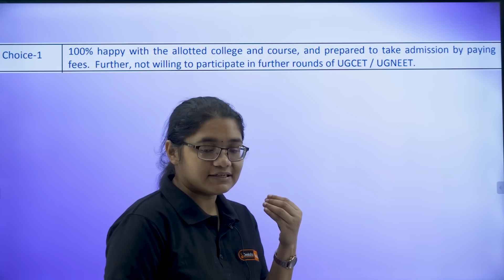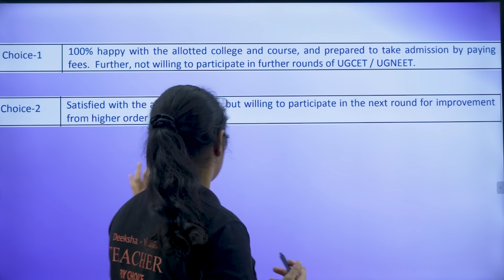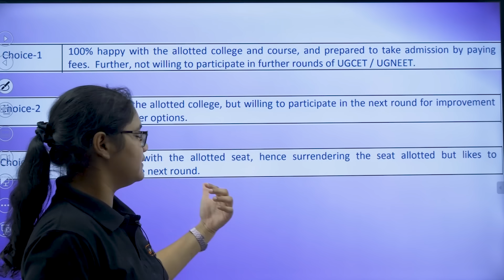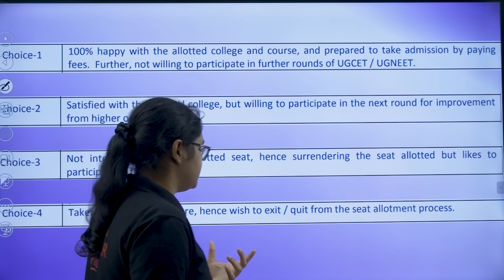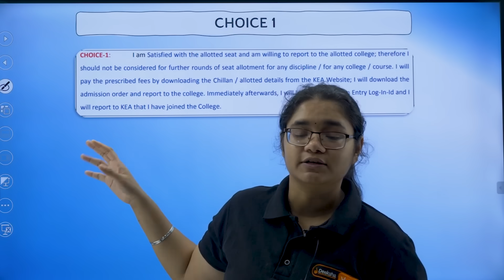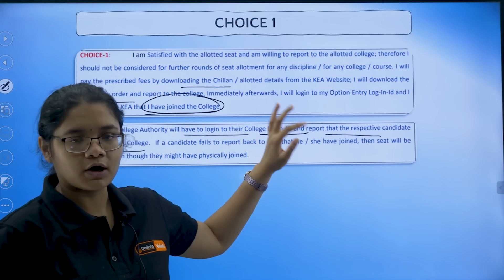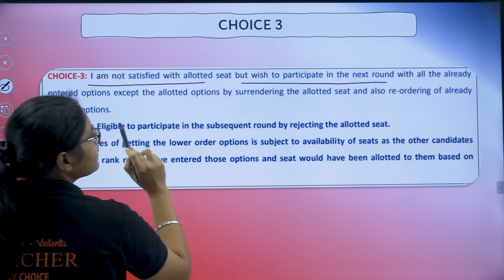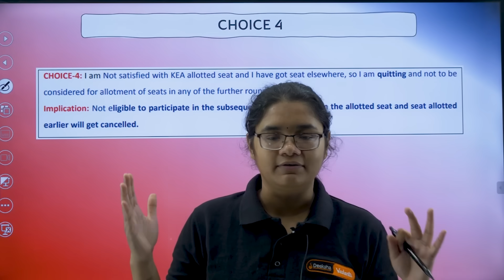KCET 4 Choices Confusion? 📌 Here’s What You MUST Pick! | KCET Round 1 Choices Explained 🎯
🙋 Important Videos for KCET 2026 Exam:
📘 All About KCET 2026 – 🛣️ Roadmap, 📚 Study Plan, 📖 Books & 🔗 Resources: